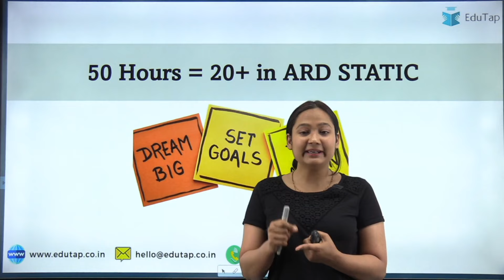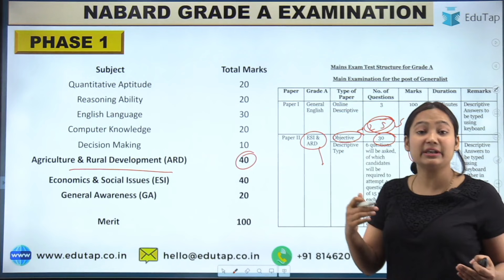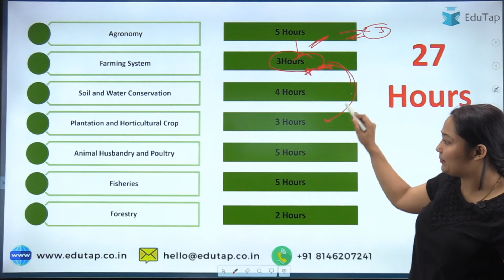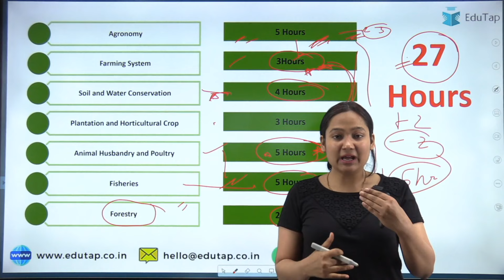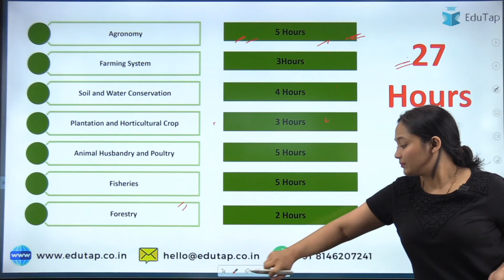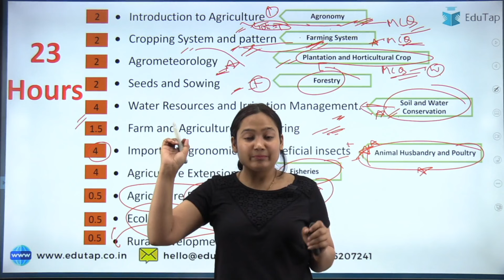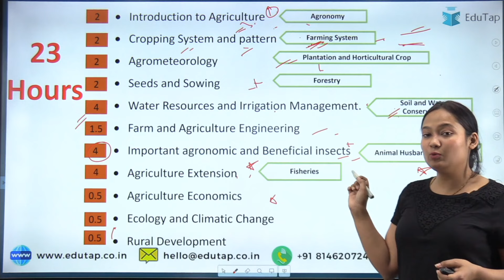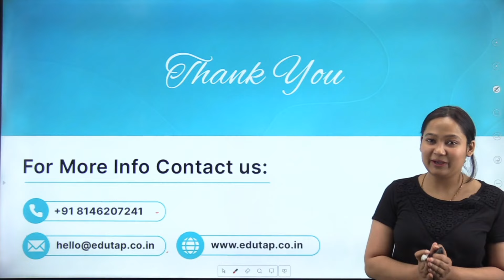Agriculture & Rural Development For NABARD Grade A 2023| NABARD Grade A Phase 1 ARD Preparation Tips